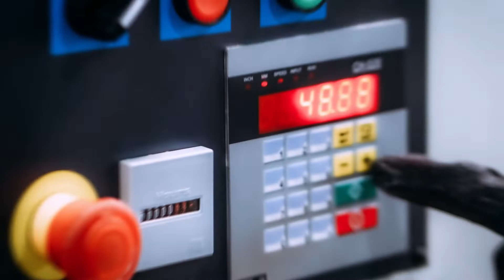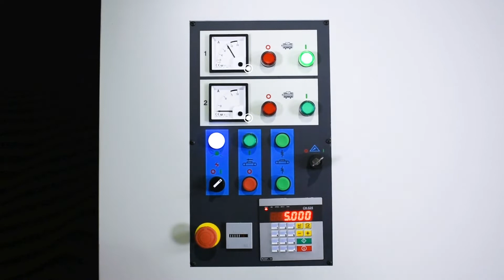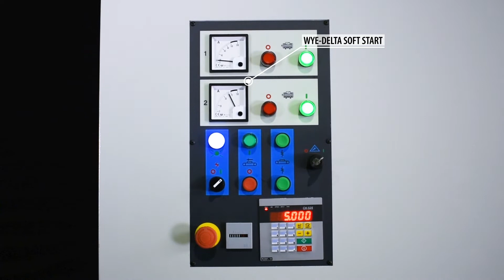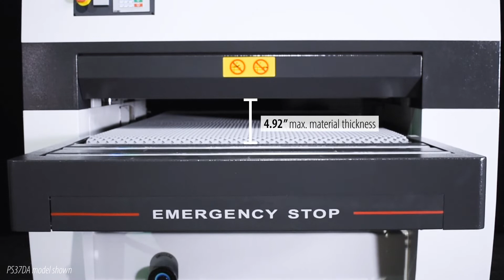Cantek PS43DA 43" Widebelt Sander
A sander that is not only capable, but thrives in multiple shift environments.

The Cantek PS43DA 43″ Widebelt Sander combines a solid machine frame with unparalleled machine features resulting in superior sanding quality & reliability.  The dual sanding heads result in less passes through the sander resulting in increased efficiency and throughput.  The first sanding head is a steel contact drum with superor calibration capacities and durability.  The second head consists of a versatile combination head with rubber contact drum and adjustable sanding platen to perform further calibration or finish sanding with finer sanding grits.  The 75” long belts allow for longer runs between belt changes.   The quick setting digital thickness control allows for accurate, automatic adjustment of the table for precise sanding results.